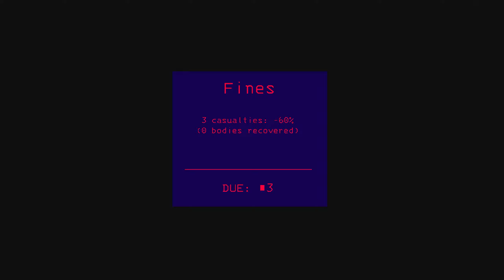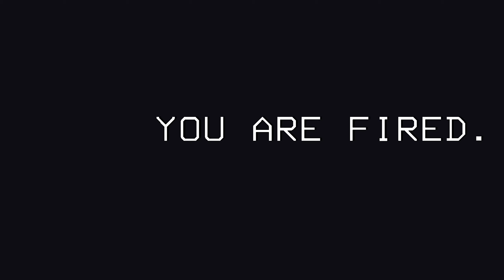I Played Lethal Company For the First Time....(FUNNY)